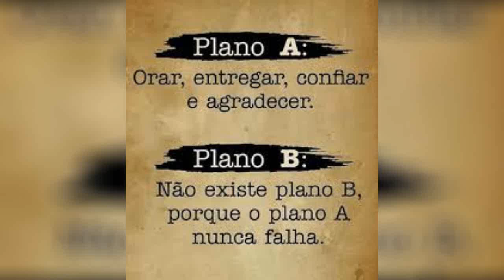ESTA SEM DINHEIRO PARA COMEÇAR? RENDA EXTRA SEM INVESTIMENTO 😱👉💸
NESTE CANAL VOCÊ ENCONTRA: Receitas e tutoriais passo a passo de doces deliciosos para venda, com sugestão de preço para lucrar, com Renata!

Aprenda as receitas doces mais vendidas, de um jeito simples e prático, com dicas exclusivas e um grupo VIP no Whatsapp para tirar suas dúvidas diretamente comigo!

Confira!!!

RENATA SILVA
CAIXA POSTAL 43
CEP :86818000